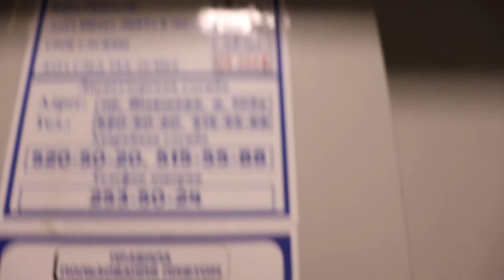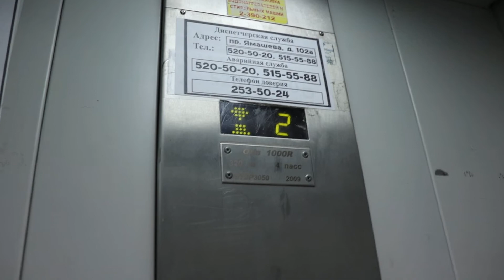Лифт OTIS 1000R (2009 г.в) Скорость 1-м/c, Грузоподъемность 320 кг.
Время съемки : ‎25 ‎ноября ‎2021 ‎г., ‏‎18:53:20
Адрес : Казань, проспект Ямашева, 25, Подъезд №1
Год постройки: 1974
Количество этажей: 9
Жилых помещений: 54